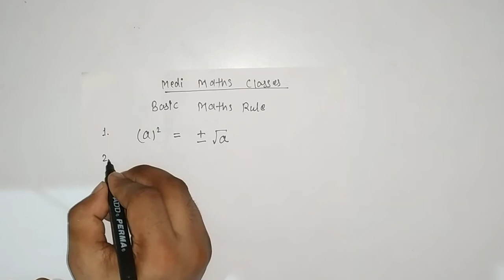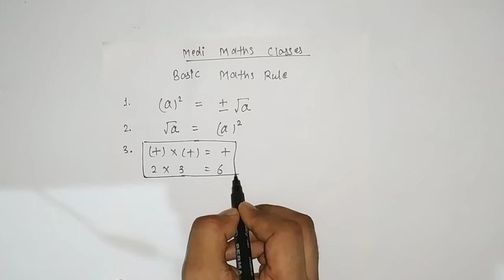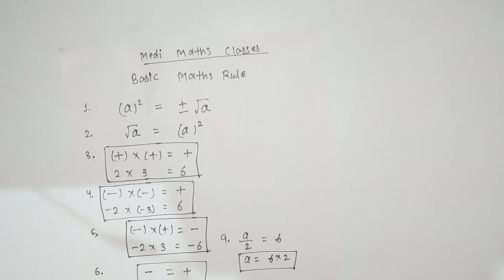Basic Rules of Maths | Basic Concepts of Maths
Hello guys Mai aap ko daily basis per ek tricks ki video provide karwaunga or agar aap Maths ke student hai toh aap mere channel ko subscriber kr lo Taki aap ko Meri video time to time milti the

I will teach you all the questions and example of all class math CBSE and NCERT

Medi math classes